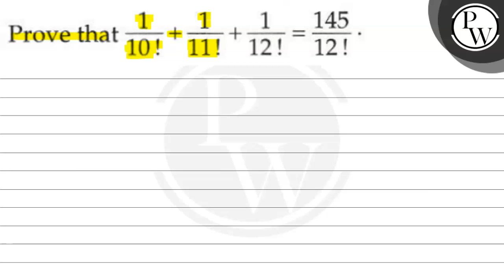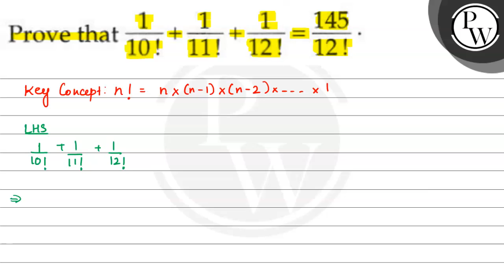Prove that 1/10 !+1/11 !+1/12 !=145/12 !.